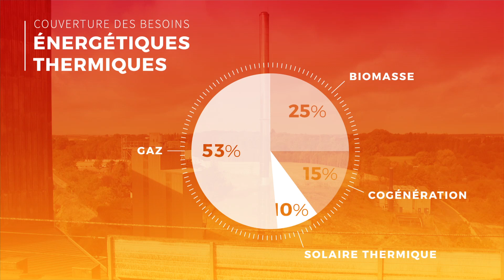Centrale solaire thermique – Kyotherm (36) avec le Fonds chaleur ADEME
Interviews de Rémi Cuer, chargé d’investissements chez Kyotherm et de Melissa Chauvière, directrice de la Malterie d’Issoudun – Boortmalt (36) sur la centrale solaire thermique qui sera mise en service au printemps de 2020.

Motivations, description du projet, rôle de l’ADEME, chiffres-clés et futurs projets sur l’énergie.